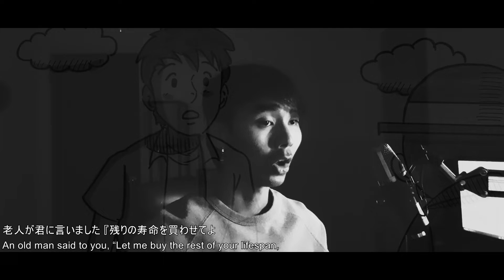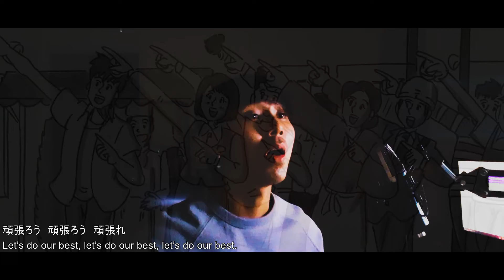Billimillion - YUURI cover ver. Min Dearwind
Cover : Min Dearwind
Mix and Editing: Min Dearwind
Video: Min Dearwind
Original: ビリミリオン - 優里